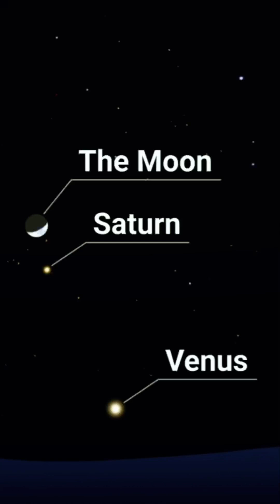RARE 6-Planet Alignment Happening NOW January 2025 Planet Parade. Mars, Jupiter, Venus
Witness a spectacular celestial event as six planets dance across our night sky! On January 22, 2025, Mars, Jupiter, Uranus, Neptune, Venus, and Saturn create a stunning cosmic parade. This rare astronomical alignment offers a unique chance to see multiple planets at once! 🌟

Watch as we guide you through this remarkable planetary gathering and show you exactly where to look in the night sky. From the bright giants Jupiter and Venus to the elusive Uranus and Neptune, experience the solar system's grandeur!

Which planet is your favorite to observe? 🪐

planet parade 2025
planetary alignment January
six planets visible
night sky planets
planetary conjunction
how to see planet alignment 2025
when do planets align January 2025
visible planets in night sky today
best time to see planet parade
where to look for planetary alignment

planet parade, planetary alignment 2025, astronomy events, visible planets, night sky viewing, jupiter venus alignment, saturn mars alignment, astronomy for beginners, space science, astronomical phenomena, celestial events, planet visibility, space education, solar system, planet watching guide, stargazing tips, astronomy facts, planet positions, space documentary